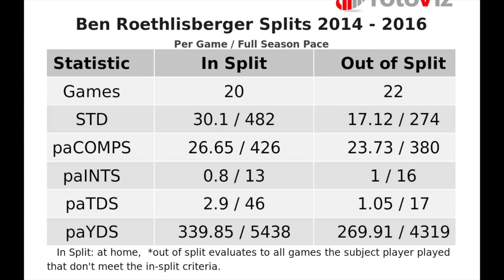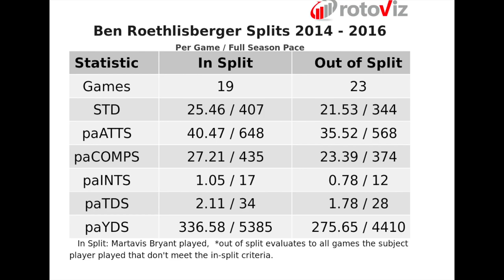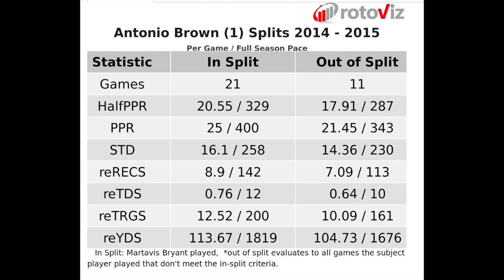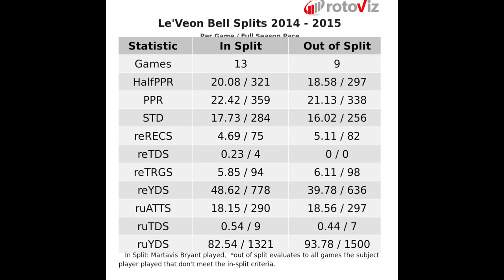Pittsburgh Steelers - 2017 Fantasy Football Team Outlook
The 2017 Pittsburgh Steelers Fantasy Football team outlook. Why you need to stay away from Big Ben, and how good can we expect Martavis Bryant to be in 2017? And does Bryant returning hurt Antonio Brown, Le'Veon Bell and the rest of the Steelers weapons? What about Bell's holdout?